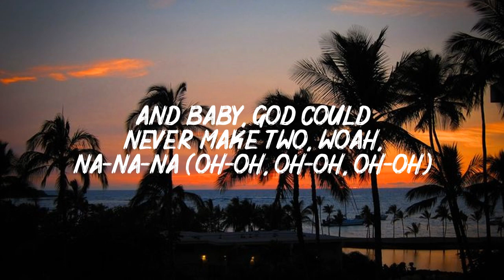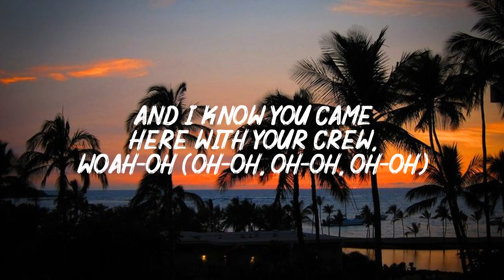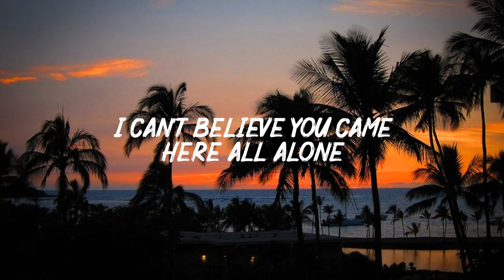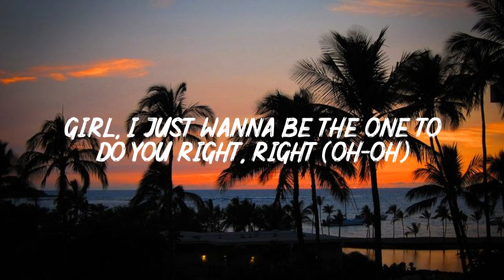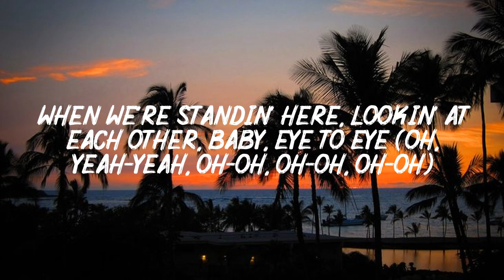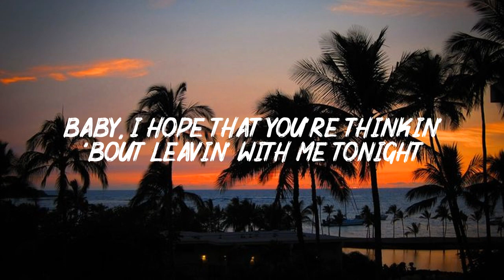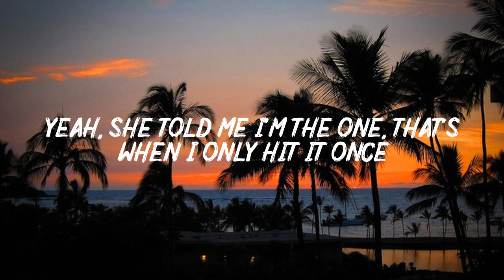New Flame (Lyrics) - Chris Brown ft. Usher, Rick Ross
(M-M-M-M-M-Maybach Music)
Home plate, World Series, how a n*gga slidin' in her (Ugh)
Got more stripes than all these n*ggas

[Chorus: Chris Brown & Usher, Chris Brown]